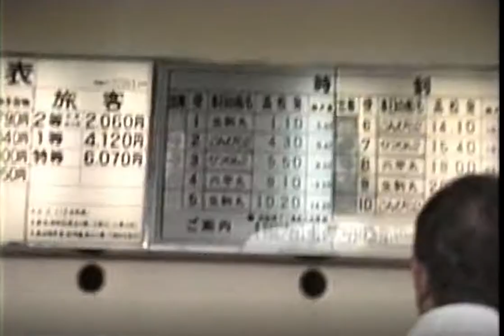ジャンボフェリー 高松東港→神戸港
ジャンボフェリー 神戸 - 高松航路
高松東港→神戸港（新港第3突堤）
1994年(平成6年5月5日)乗船